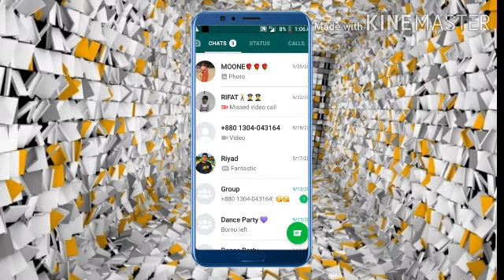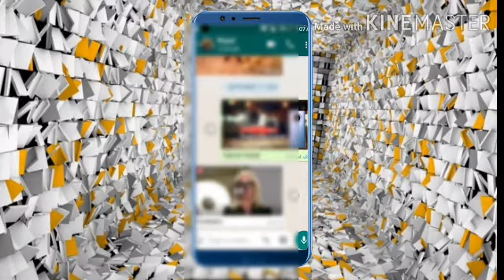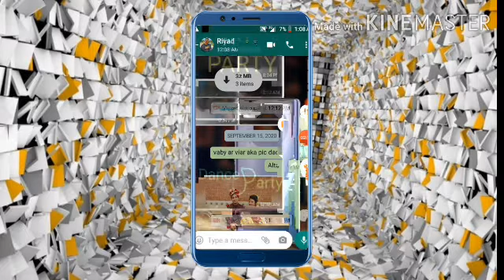WhatsApp hidden tricks and trips | Technologycal star dipto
technologycal star dipto.

this is most important video for all YouTuber and YouTube content creator...so let's start.

follow and ask me social media link...

for more information about wifi...